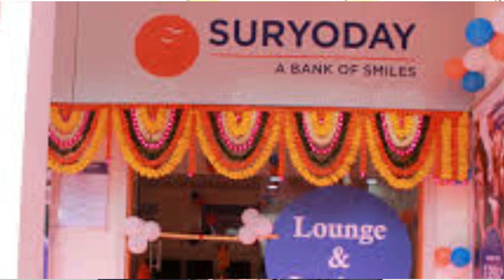Suryoday Bank Csp 2022 || suryoday small finance bank csp || bank csp kaise le 2022 me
Friends, in today's video, I have told that how to get Suryoday Small Finance Bank CSP,  how to open an account, what is its price, you will get complete information in this video. Thank you so much...